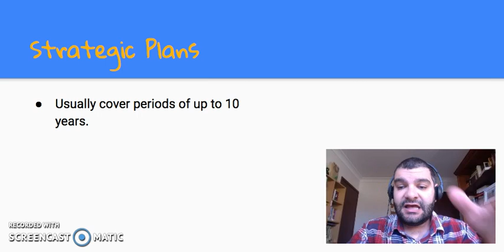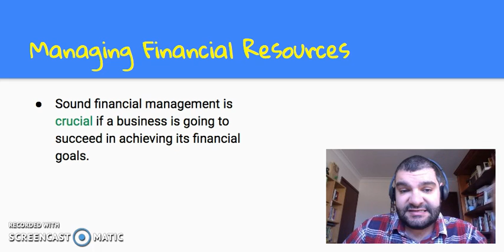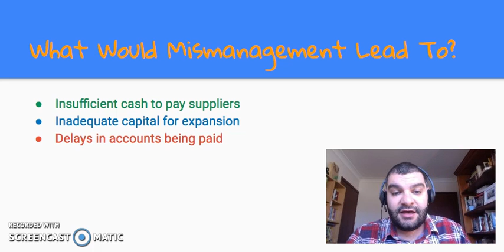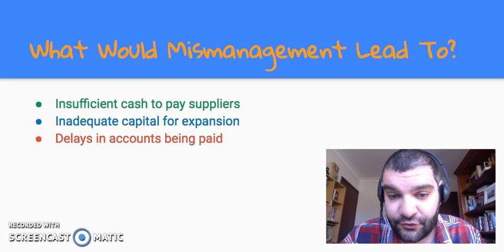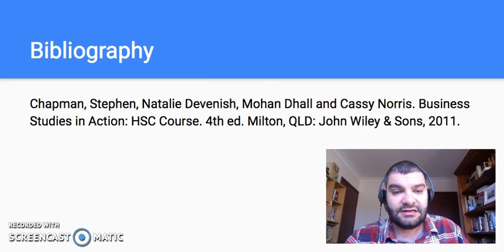HSC Business Studies Finance: Strategic Role of Financial Management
This video looks at the strategic role of Financial Management.

The information presented in this video has been sourced from a variety of locations, and/or has been provided to me through a long line of other educators, thus, the exact location is unknown. No attempt is made to claim this as my own work.

Sources:
Chapman, Stephen, Natalie Devenish, Mohan Dhall and Cassy Norris. Business Studies in Action: HSC Course. 4th ed. Milton, QLD: John Wiley & Sons, 2011.